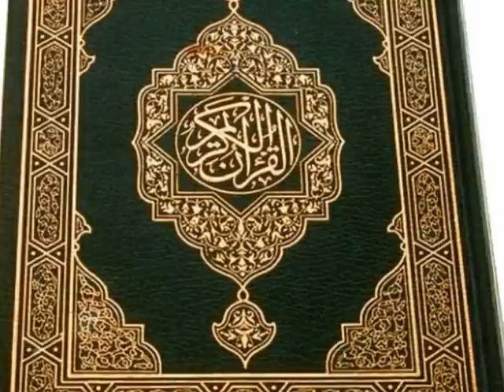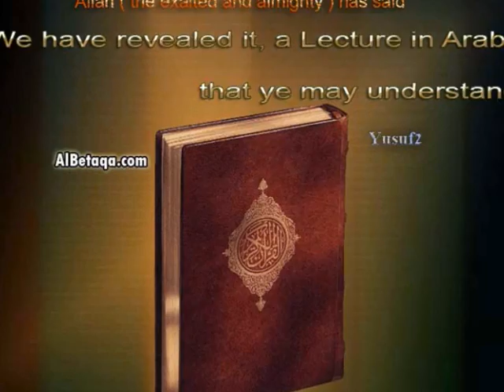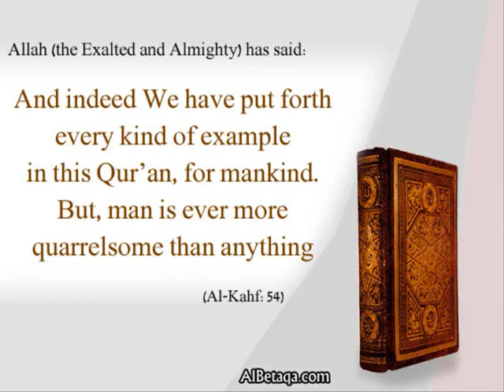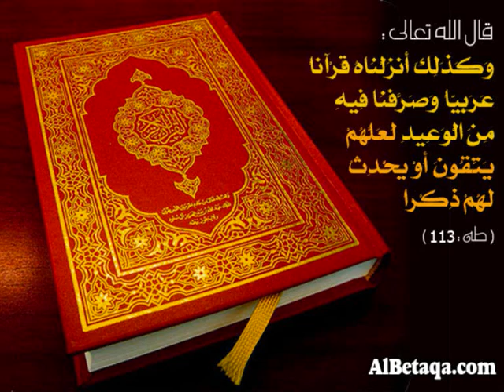القرآن الكريم سورة الإنسان صلاح بو خاطر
Algeria Bahrain Comoros Djibouti Egypt Iraq Jordan
Kuwait Lebanon Libya Morocco Mauritania Oman Saudi Arabia
Somalia Sudan Syria Tunisia Qatar U.A.E Yemen palestine.